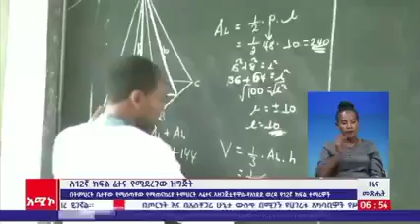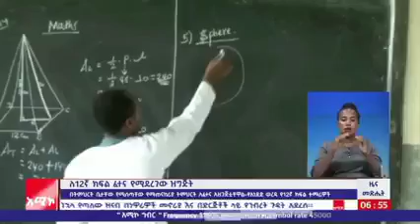በምስራቅ ጎጃም ዞን አገር አቀፍ የ12ኛ ክፍል ፈተና የሚወሰዱ ተማሪዎች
በግል ከሚያደርጉት ዝግጅት በተጨማሪ  በትምህርት ቤታቸው የማጠናከሪያ ትምህርት እየተሰጣቸው መሆኑን በምስራቅ ጎጃም ዞን  አገር አቀፍ የ12ኛ ክፍል ፈተና የሚወሰዱ ተማሪዎች ገለፁ።